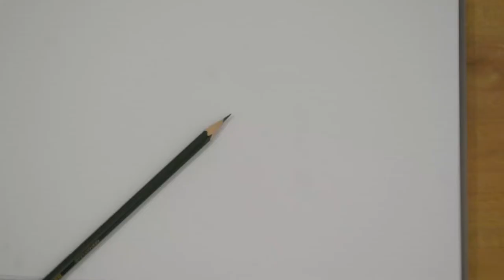Pencil Drawing Challenge A to Z: Day 13 M for Mangosteen Drawing Start to Finish, Menggambar Manggis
Menggambar buah Manggis
Ana Candake's Drawing Challenge in 30 Days
Today is the thirteenth day of drawing challenge from A to Z. Letter M for Mangosteen fruit drawing.

Memasuki hari ke-13 Tantangan Menggambar Ana Candake,
Kali ini saya menggambar Mangosteen a.k.a buah Manggis.
Silakan tulis pada bagian komen apabila memiliki tips dan ide yang ingin disampaikan.

Stay safe